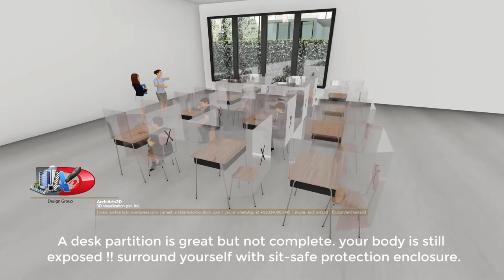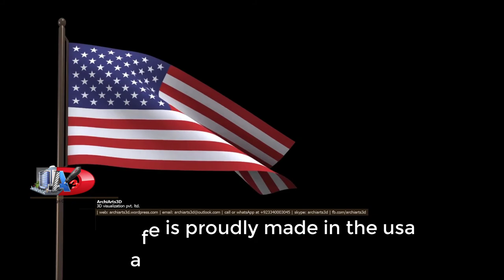Covid-19 Sit-Safe Visualization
ArchiArts3D's creative team helps you to visualize your dream project with all technical aspects like elevations, colors, textures, material details, landscape, peripheral details; etc...
Here’s presenting some stunning and elegant 3D walkthrough video from the design table of ArchiArts3D's team, sure to make you say WOW!!

Please do not hesitate to take a FREE inquiry quote of your Dream Home/Apartment or any other commercial space